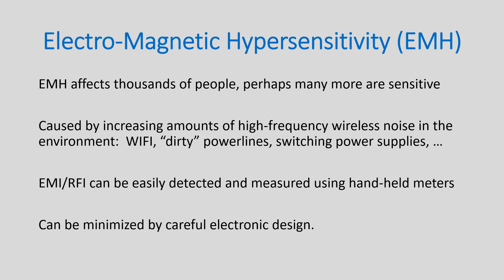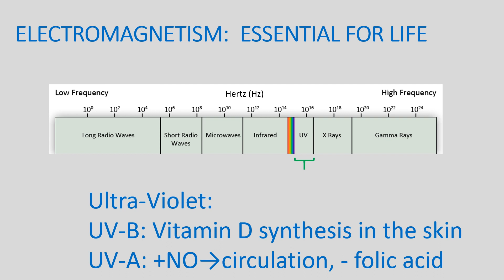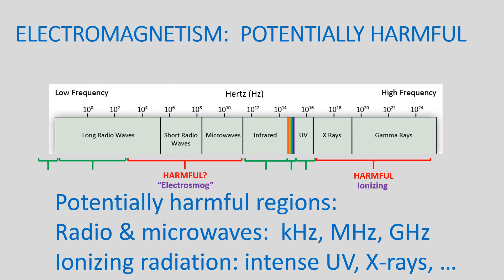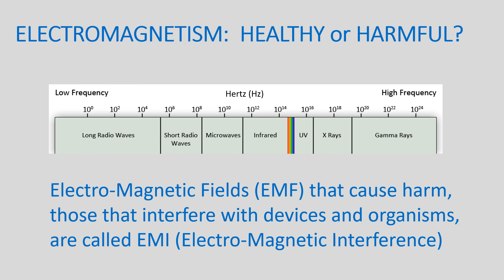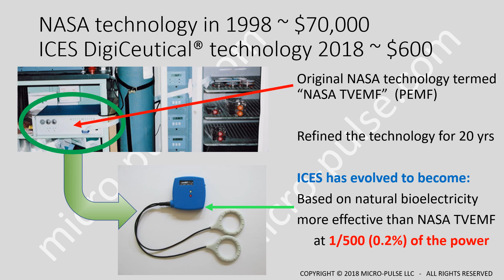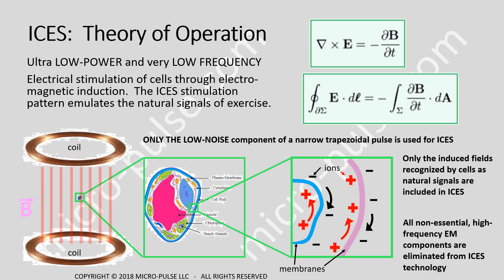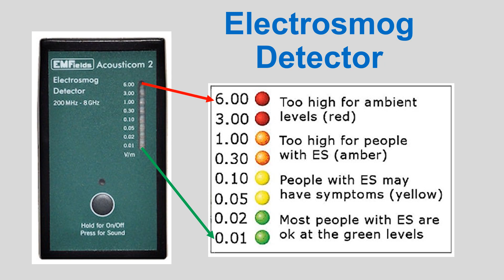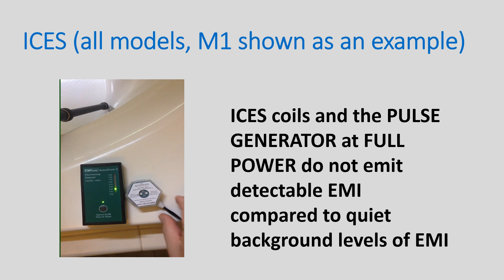ICES - PEMF and Electrosmog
Bob Dennis discusses electromagnetism, and how different regions of the electromagnetic spectrum relate to electrosmog.  Some forms of EMF are essential forms of energy for life, whereas other types of EMF in different areas of the spectrum are potentially harmful.   The relationship between these different forms of EMF, harmful versus life-giving and essential, relate directly to PEMF and its potential beneficial or harmful effects.

All information in this video is the opinion of Robert Dennis, PhD, and is not to be taken as medical advice or an assurance of safety or fitness for use of any Micro-Pulse ICES products.

Micro-Pulse ICES is a trademarked and patented experimental technology, and is not approved for any human medical use.

A good and objective scientific paper on natural and man-made electromagnetism in the environment can be downloaded at this link: